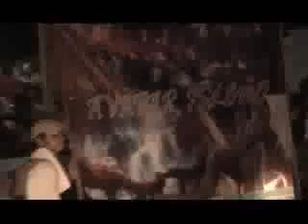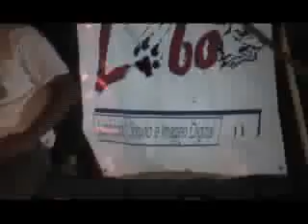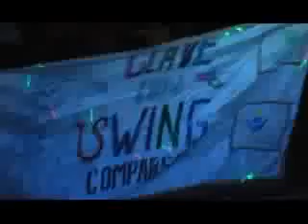Carnaval Carmen 2011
Transmitiendo el 3er recorrido del Carnaval Carmen 2011 desde el OXXO 56 X 33 Fracc. Justo Sierra en Ciudad del Carmen Campeche México.
En la Conducción Fabricio, MaryCarmen, Frans Murillo, Beatriz y José Gabriel Cabrera.
Dirección General:
Martín Dionicio V.

Audio:
Victor Hernández Uribe

Camaras:
Julio Santini

Staff:
Edwin